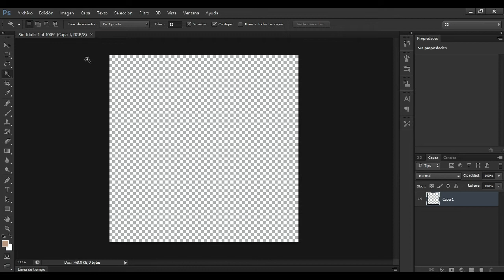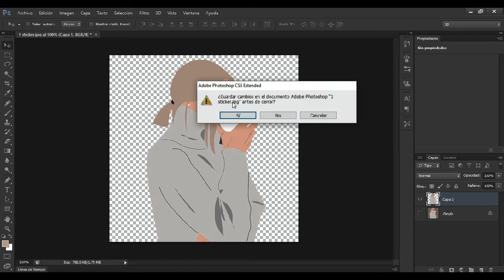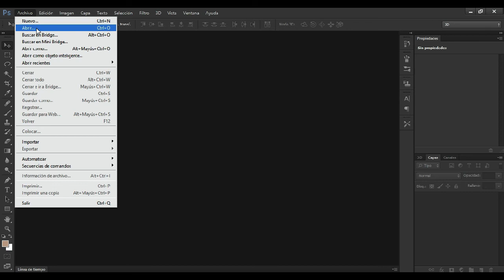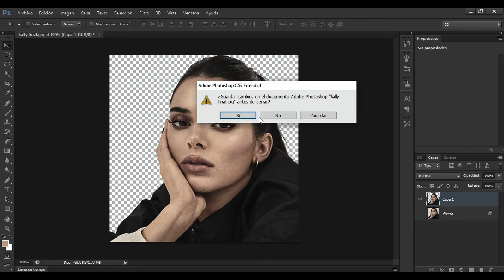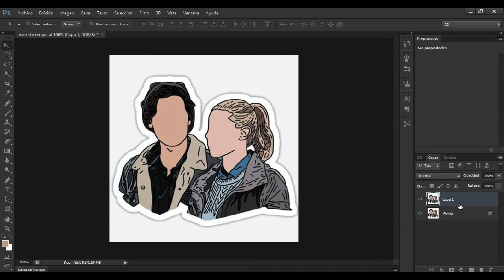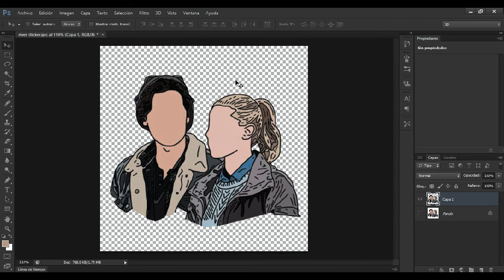❣ HACER STICKERS para WHATSAPP con PHOTOSHOP 2020 - TUTORIAL paso a paso - Antonella Schmidt ❣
HACER STICKERS para WHATSAPP con PHOTOSHOP 2020  - TUTORIAL PASO A PASO FÁCIL Y RÁPIDO
En este vídeo les enseño HACER STICKERS para WHATSAPP con PHOTOSHOP 2020, según tus gustos. Son respuestas a la interrogante de HACER STICKERS para WHATSAPP con PHOTOSHOP 2020, HACER STICKERS para WHATSAPP con PHOTOSHOP 2020.
 ILLUSTRATOR es una herramienta que casi la mayoría de estudiantes usa y hoy aquí te muestro la forma en la que yo creo mis propias ilustraciones un poco mas creativas y a mi gusto..
El proceso de HACER STICKERS para WHATSAPP con PHOTOSHOP 2020 es un poco largo pero si tienes paciencia y te gusta diseñar no será nada complicado, yo recomiendo hacer varios tipos de ilustraciones diferentes en la época de vacaciones.
A mi me gusta poder crear este tipo de HACER STICKERS para WHATSAPP con PHOTOSHOP 2020 así que si alguien que vea este vídeo necesita alguna ayuda/recomendación o desea que le elabore una , no dude en escribirme por instagram @schmidtantonella_ o enviarme un correo a : @ con gusto les responderé. 💋

YOUTUBE YUYA - La mejor Youtuber Mexicana 2020 ❣️

Filmora 9

Este vídeo se relaciona con:  HACER STICKERS para WHATSAPP con PHOTOSHOP 2020 fácil y rápido!, HACER STICKERS para WHATSAPP con PHOTOSHOP 2020, HACER STICKERS para WHATSAPP con PHOTOSHOP 2020 creativa, como combinar colores, HACER STICKERS para WHATSAPP con PHOTOSHOP 2020 fáciles, como usar ILLUSTRATOR , como ser un buen estudiante, como ser mas organizado, tips de estudio, life hacks para la escuela , como hacer apuntes, como hacer apuntes bonitos, bullet jorunal 2020, apuntes creativos, apuntes minimalistas, apuntes bonitos, tips de oranización, rutina de estudio, desk tour, como hacer apuntes fácil y rápido, como mejorar mi letra, como hacer lettering, algunos de estos videos los puedes encontar en este canal, no dudes en pasar a visitarlos 👁‍🗨